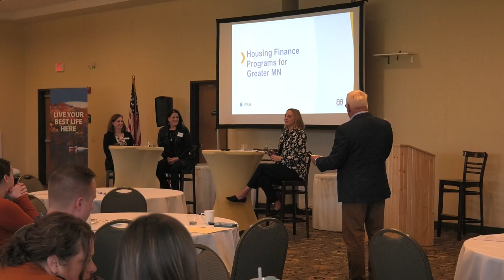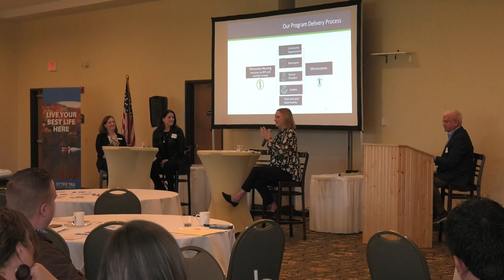2023 Housing Summit | Housing Finance Programs for Greater Minnesota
Session 2
The recent state legislative session was historic in the amount of investment and programs aimed at making a dent in the state’s housing shortage. How will this affect Greater Minnesota and Otter Tail County? This keynote panel will include Minnesota Housing Finance Agency Deputy Commissioner, Rachel Robinson, Greater Minnesota Housing Fund CEO, Andrea Brennan, and Otter Tail County Community Development Director, Amy Baldwin. An overview of housing resources and how they can complement county initiatives for housing growth will be shared.

More from Greater Minnesota Housing Fund: gmhf.com/